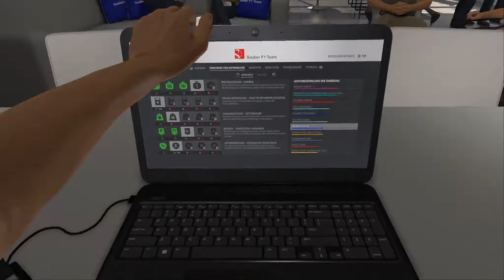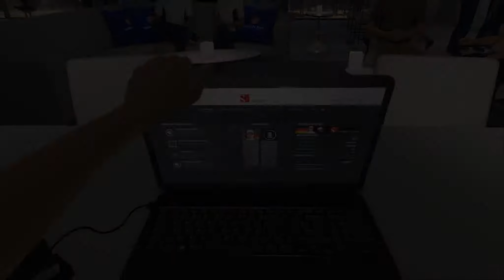Let's Play F1 2016 Karriere #052 - Großer Preis von Deutschland in Hockenheim - Training T2 & T3